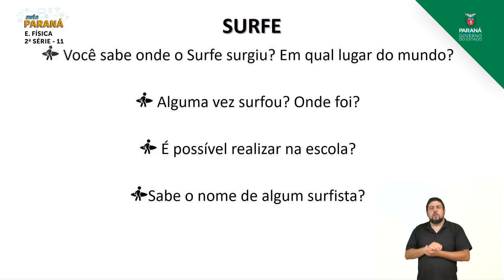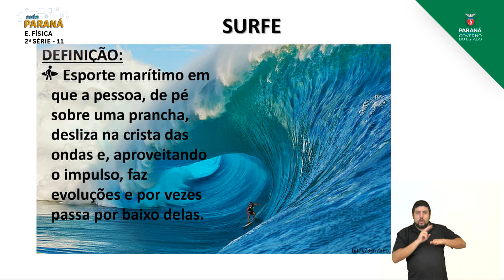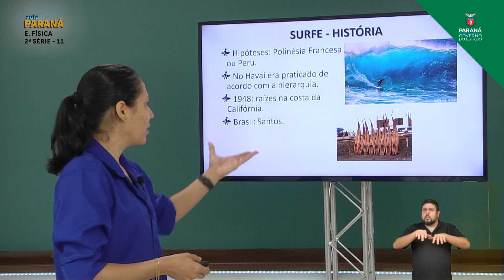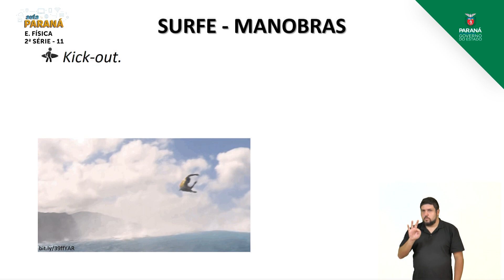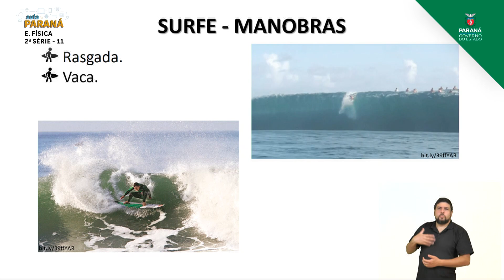2021 | Resumo da Aula | 2ª Série | Educação Física | Aula 11 - Surfe